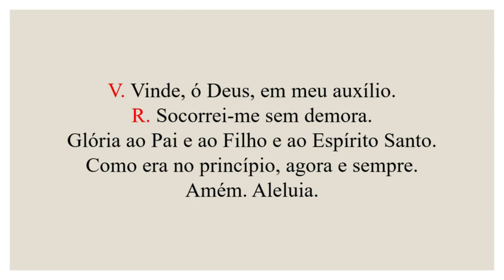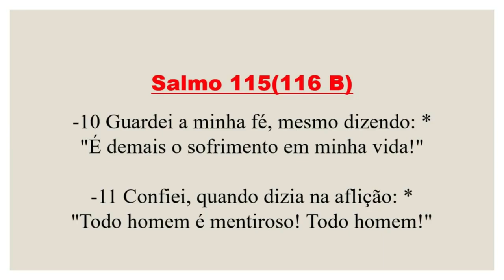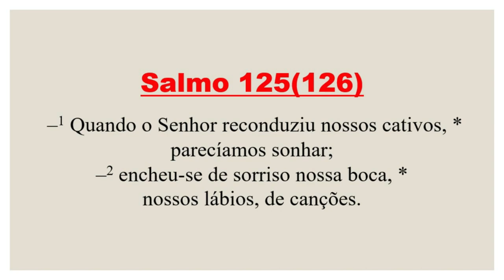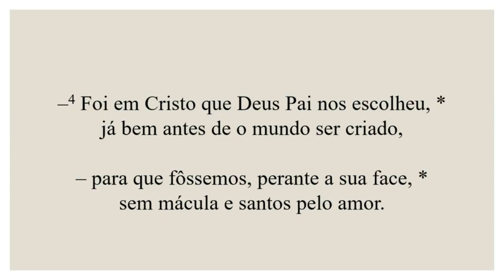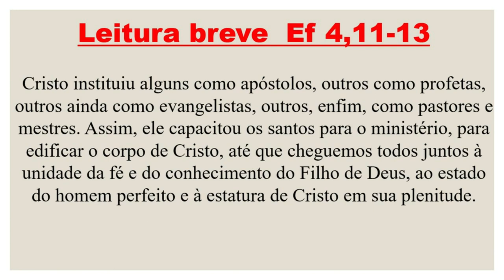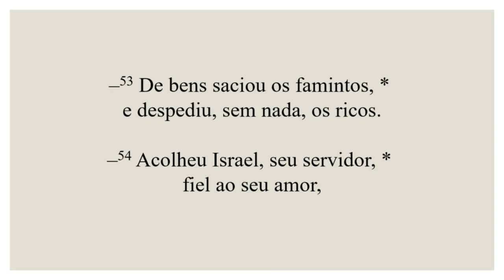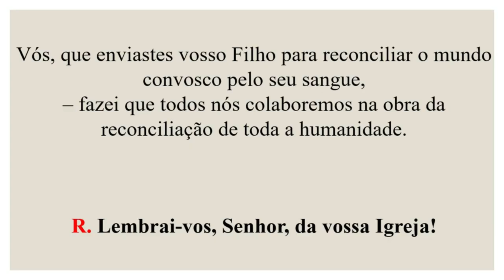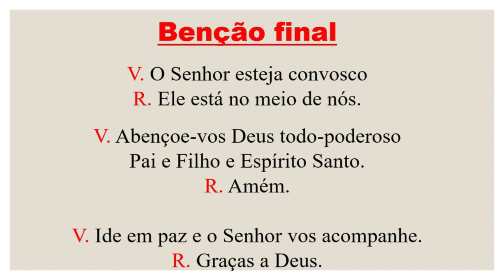Vésperas -30 de Novembro de 2023| 34ª Semana do Tempo Comum| Santo André Apóstolo